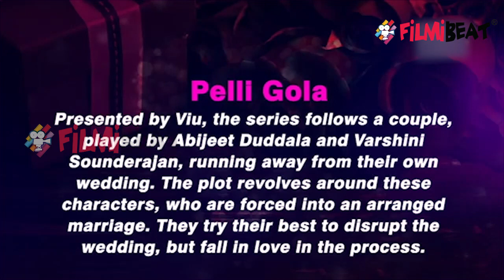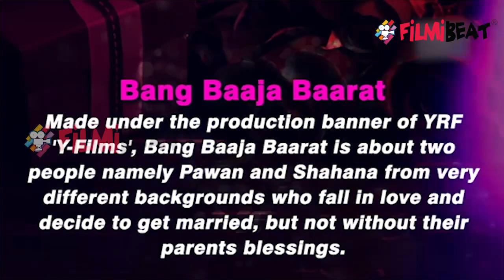Valentine's Day: Web Series that are MUST Watch with your partner | FilmiBeat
The day to celebrate the love, Valentine's Day (14th February) is finally here and this time plan something really lazy yet romantic. You can just be at home and enjoy the company of your partner with some beautiful romantic web series to binge over Valentine's Day. Check out here list of web series that you must watch on Valentine's Day with your partner at home. Find out more in this video.